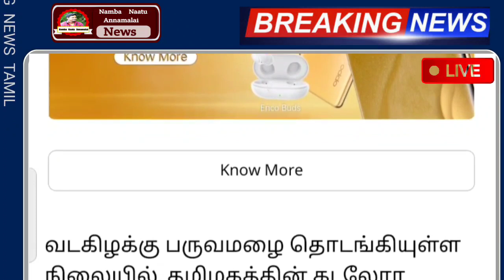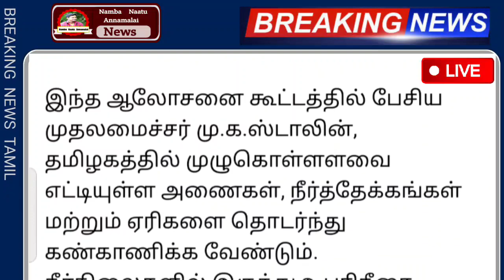8 மாவட்டம் எச்சரிக்கை இடிப்புடன் கனமழை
8 மாவட்டம் எச்சரிக்கை  இடிப்புடன் கனமழை